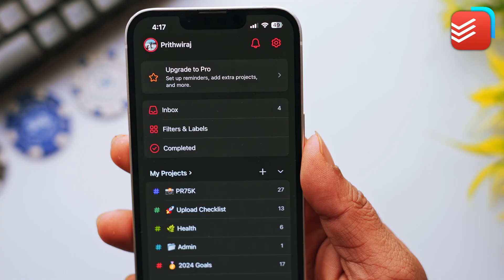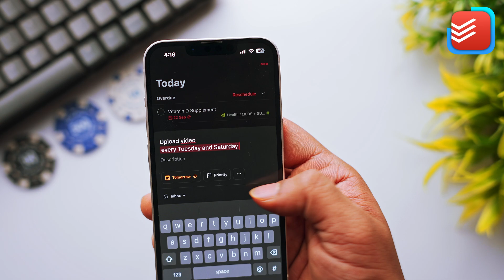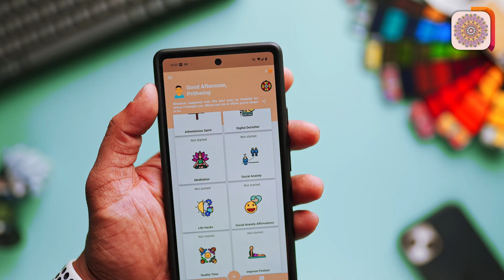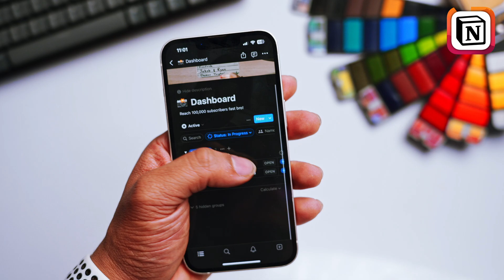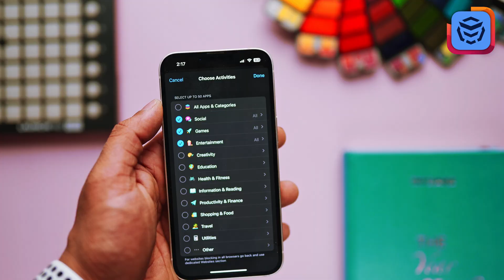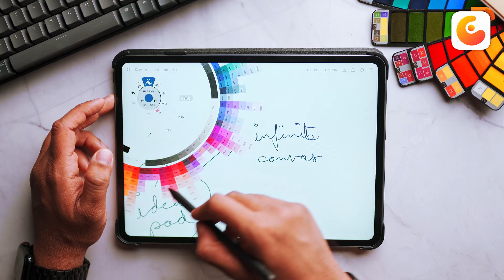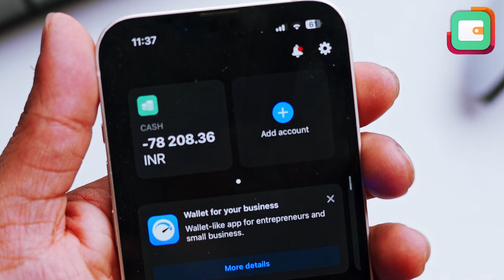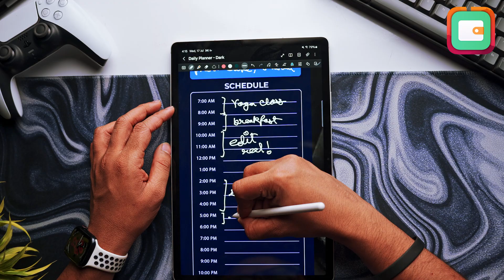The Best Productivity Apps for Android & iPhone (2024) 🤯📱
Discover the ultimate productivity apps for both Android and iPhone in 2024! Whether you're looking to streamline your workflow, manage your tasks more efficiently, or simply boost your daily productivity, this video has got you covered. From innovative new tools to updated classics, we'll explore the best apps that can transform the way you work and stay organized. Don't miss out on these game-changing apps that can help you achieve more in less time! 🤯✨

DEVICES FEATURED:
iPhone 13
Google Pixel 6a
iPad 10th Gen
Samsung Galaxy Tab S9 FE+
OnePlus Pad 2

WHAT VIDEO GEAR DO I USE?
📸 Sony A7 III
📸 Nikon Z30
🔍 Sigma 35mm F1.4
🔍 Samyang 14mm F2.8
🔍 Nikon 50mm F1.8

TIMESTAMPS:
0:00 Pilot
0:17 Todoist
1:24 MS Copilot
2:38 21 Days Challenge
3:39 Notion
4:57 AppBlock
5:44 Otter
6:40 Concepts
7:34 WalletApp